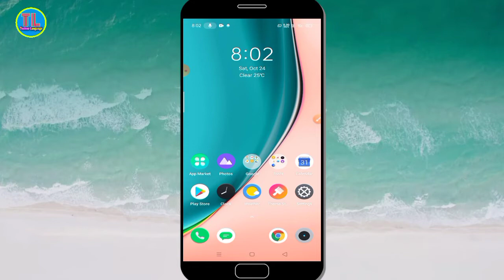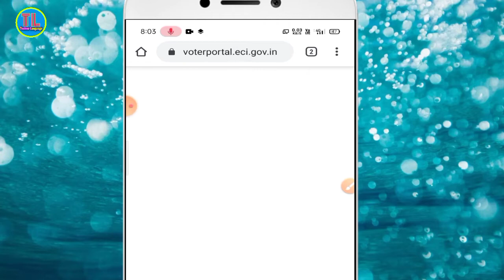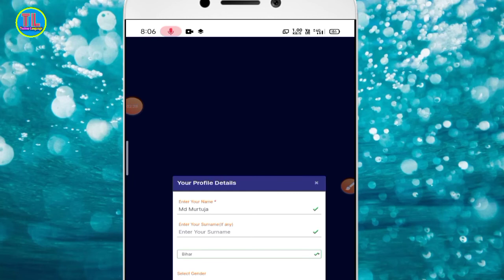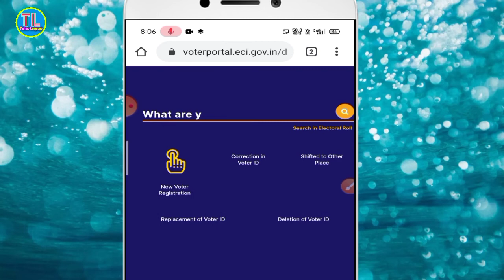voter id new update 2020 | NVSP New Service Portal | Techno Language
voter id new update 2020 | NVSP New Service Portal | NVSP new update

doston aaj ke is video mein ham aapko yah bataya Hun ki n v s p portal service per bahut hi naya update hua Hai vahi Aaj ke is video mein bataya Hun ki voter card bara update hua hai jo 2020 mein NVSP new update 2020 vahi Aaj Ke video mein bataya vah agar aapko yah video pasand aaya to like Karen aur share Karen

Apna Adhaar Card PVC me by post se kaise मंगाए

Hello Friends,
Mera name Parwez aur aap sabhi ka hamare YouTube channel par swagat hai.

Dream11 कैसे खेले Step By Step सीखे